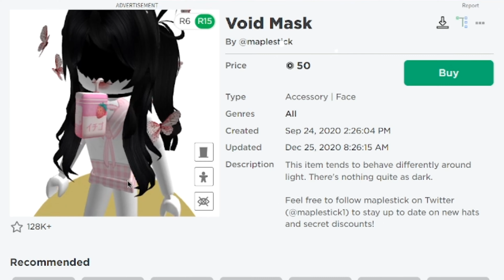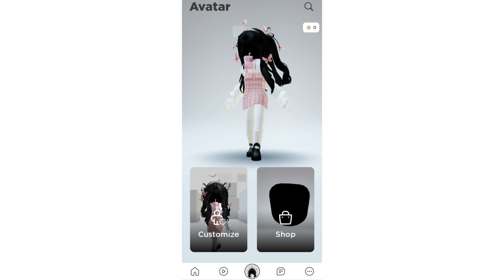HEADLESS TUTORIAL 2022 ROBLOX | HOW TO BE HEADLESS EASY AND CHEAP! (works for boys too)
HEADLESS TUTORIAL 2022 ROBLOX | HOW TO BE HEADLESS EASY AND CHEAP!

100% WORKING
NOT CLICKBAIT
WORKS FOR BOYS TOO